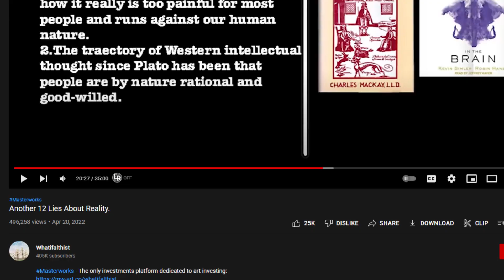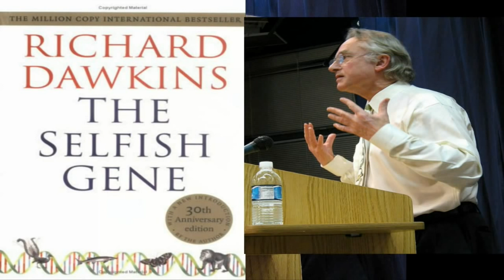Whatifalthist Doesn't Understand Evolution? But The Selfish Gene In Particular.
I'm on vacation so this will be a shorter video. Seriously though this is every third interview with Dawkins though it's not a hard concept.